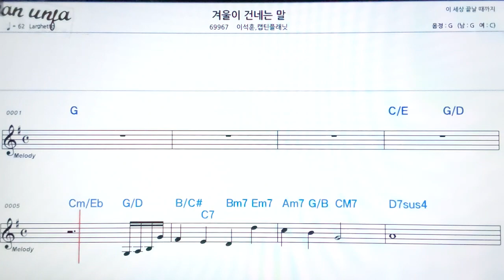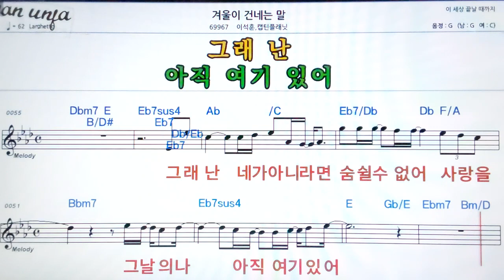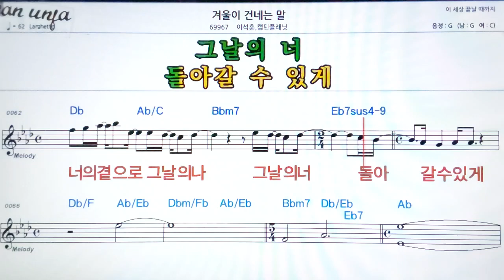겨울이 건내는말/이석훈*캠틴플레닛👍악보, 기타 코드,가사,Karaoke*가라오케 반주